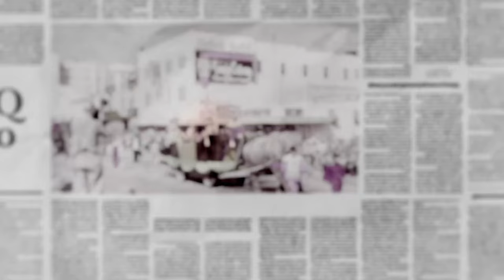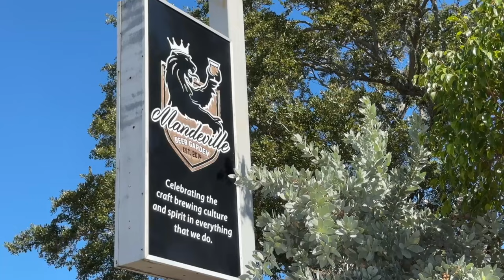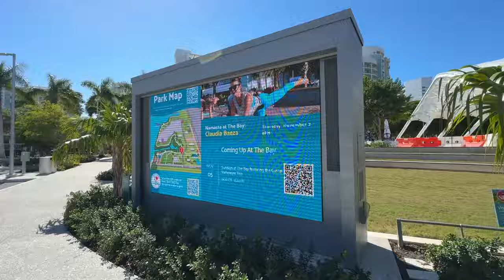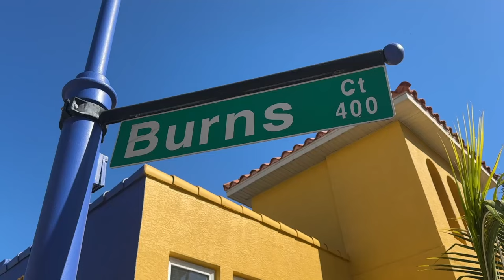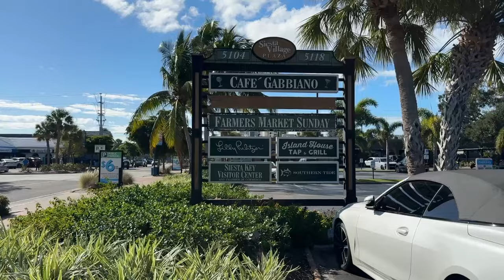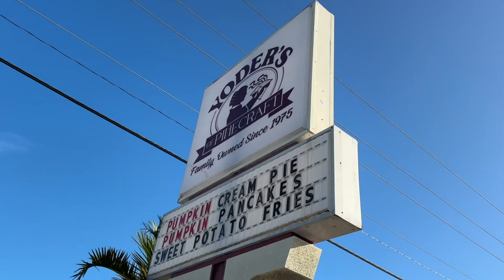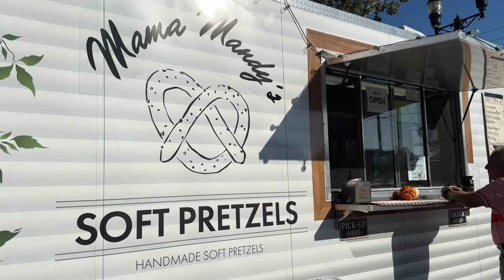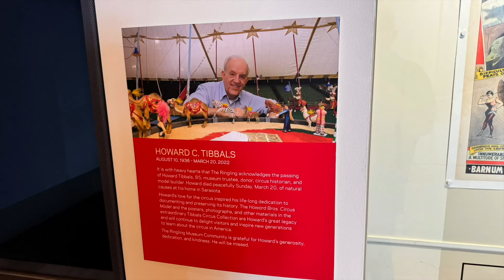12 Must-Do Things in Sarasota // Travel Guide // Ringling, Amish, St. Armands, Siesta Key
It was 1927 when John Ringling brought his famous circus to town making Sarasota the official winter home of the Greatest Show on Earth. A once sleepy fishing village on Florida’s Gulf Coast was transformed into a vibrant, cosmopolitan city.

But Sarasota’s charm goes far beyond its circus legacy. This area is often referred to as Florida’s Cultural Coast because of its abundance of performances, galleries and museums packed into a relatively small geographic area. And then there’s natural beauty from one of Florida’s largest state parks to six gorgeous barrier islands that hug 40 miles of coastline, each with their own personality.

This travel guide highlights the 12 things you must do when visiting Sarasota.

🌐 GALLIVANTER WEBSITE/BLOG.

📬 MAIL.

📱 SOCIAL.